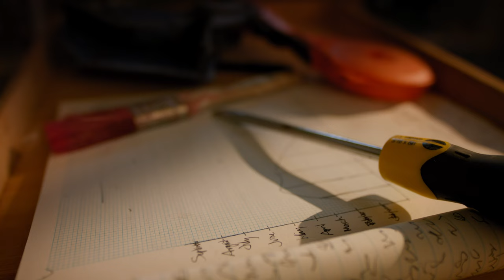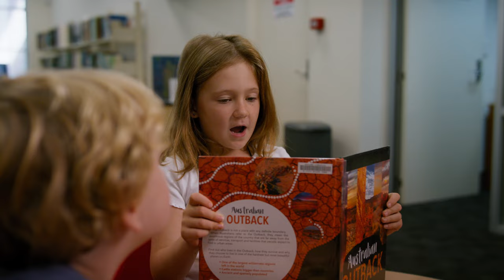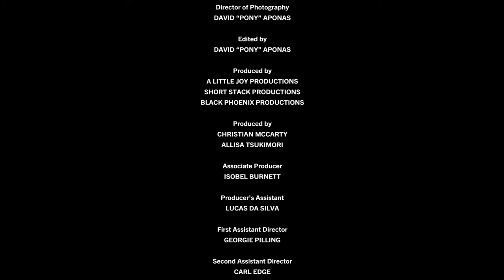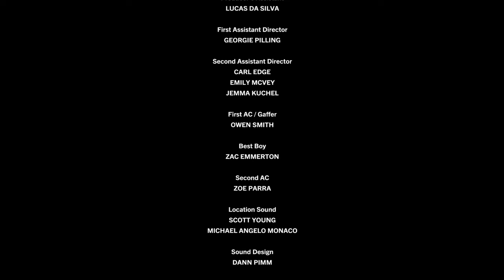PLANTED - Episode 2 - History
Eager to prove they can do both, the Benham family relocate to Queensland to find the property in complete disarray, an unhinged caretaker haunting their steps and a haunting legacy they didn’t expect.

PLANTED - Episode Two - History

Opening title by
PEARCE HOSKINSON

Written by
MARNI LITTLE & LISA HUGHES

Starring
MATT LITTLE as Harry
LISA HUGHES as Penny
CLEO MASSEY as Priscilla
PATCH HARRISON as James
CHARMAINE ENCULESCU as Chani

Co-starring
EVIE TONKIN as Beau
BILLY TONKIN as Billy
DAVID KNIJNENBURG as Neal
PRADESH “DESH” RAMIAH as Henry

Guest starring
JONATHAN MACMILLAN as Graham
MATT JAMES as Steve
MYRA MAXWELL as Gossiping Woman Tara
ALEX BARTLETT as Gossiping Woman Ella
HELEN MCKENZIE ROSS as Helena
ZYLA BOYD as Rose Henderson

Directed by
MARNI LITTLE

DAVID “PONY” APONAS

Edited by
DAVID “PONY” APONAS

Produced by
A LITTLE JOY PRODUCTIONS
SHORT STACK PRODUCTIONS
BLACK PHOENIX PRODUCTIONS

Produced by
CHRISTIAN MCCARTY
ALLISA TSUKIMORI

ISOBEL BURNETT

Producer’s Assistant
LUCAS DA SILVA

GEORGIE PILLING

CARL EDGE
EMILY MCVEY
JEMMA KUCHEL

1st AC / Gaffer
OWEN SMITH

Best Boy
ZAC EMMERTON

2nd AC
ZOE PARRA

Location Sound
SCOTT YOUNG
MICHAEL ANGELO MONACO

Sound Design
DANN PIMM

Production Designer
JEMMA KUCHEL

Key MU & Hair
MELLISSA JOHNSTON

Production Coordinators
ISOBEL BURNETT
CASSIE YEAN

Production Assistants
MATT JAMES
BRIANNA LANCASTER

BOND UNIVERSITY
BLACKBOARD CAFE
RAVEL
RUSSELL PAVEY
RHYS & AMY EVANS

Planted was made with the support of
REDLANDS CITY COUNCIL
GOLD COAST CITY COUNCIL

THE NURSO
AVI IDEAS

And the support of
SO MANY GENEROUS FRIENDS, FAMILY & LOCAL LOVERS OF THE ARTS

We couldn’t make this without you all.